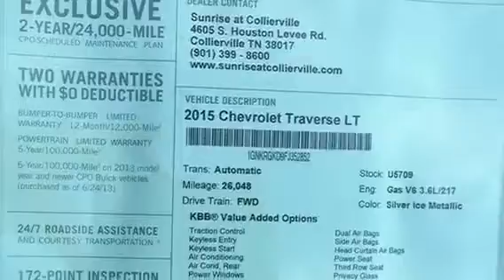2015 Chevrolet Traverse Memphis, Collierville, Bartlett, Germantown, Lakeland, TN U5709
2015 Chevrolet Traverse